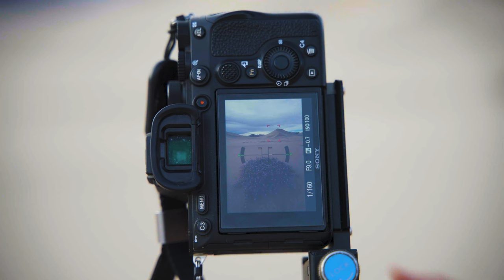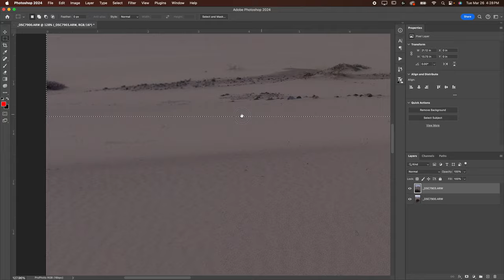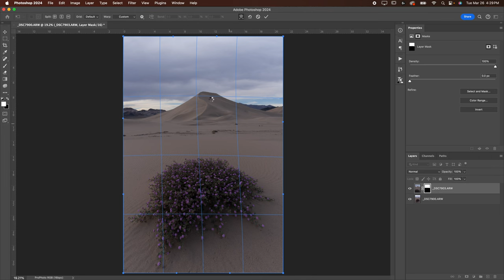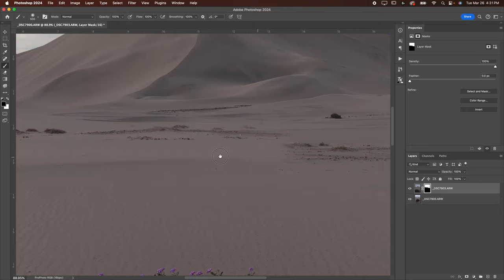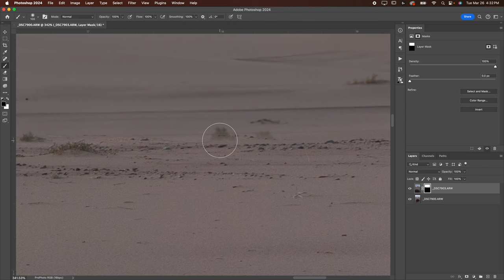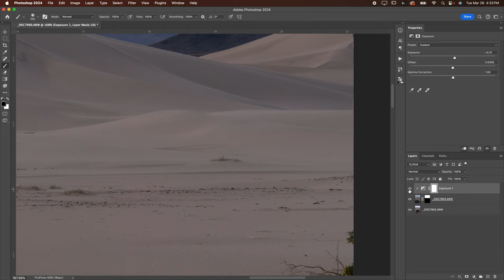EASY Focal-Length Blending for Landscape Photographers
Landscape photographers can use focal-length blending to create more interesting wide-angle compositions. In this video, you'll learn how to do a focal-length blend, both in the field and in Photoshop.

0:00 - Introduction
0:31 - What is Focal-Length Blending?
2:10 - Photographing a Focal-Length Blend
5:48 - Editing a Focal-Length Blend
11:52 - Final Thoughts